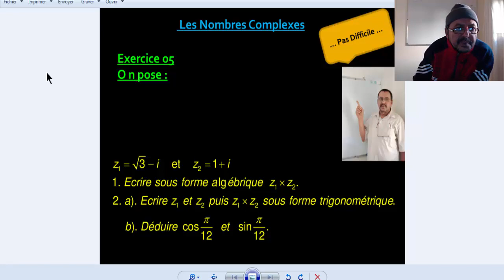Les Nombres Complexes . Exercice 05